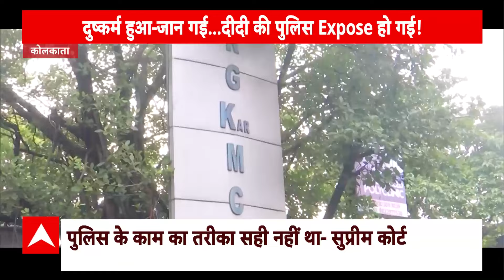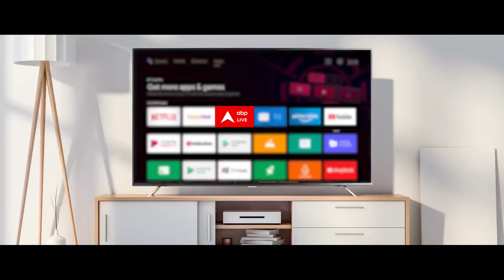Kolkata Doctor News: सीबीआई की क्या तैयारी...डॉक्टर घोष की होगी गिरफ्तारी ? | ABP News | Breaking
सुप्रीम कोर्ट में आज कोलकाता पुलिस की कलई खुल गई...जो कोलकाता पुलिस ईमानदारी से रेप और मर्डर केस की जांच का दावा कर रही थी, उसकी पोल पट्टी कोर्ट ने ये पूछते हुए खोल दी कि इस मामले में FIR 14 घंटे के बाद दर्ज क्यों हुई...3 जजों की बेंच में शामिल जस्टिस जे बी पारदीवाला ने तो ये तक कह दिया कि अपने 30 साल के करियर में उन्होंने इस तरह की जांच नहीं देखी...क्या इसके बाद भी कुछ कहने लायक है...हम क्यों नहीं कहें कि कोलकाता पुलिस ने रेप-मर्डर केस का क़त्ल कर दिया..